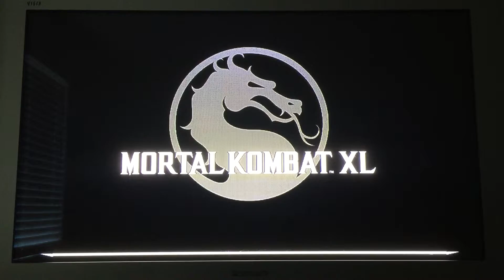FIRST TIME PLAYING MORTAL KOMBAT XL!!!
I just got Mortal Kombat XL for the Xbox One, and this is a video of my first time trying it!